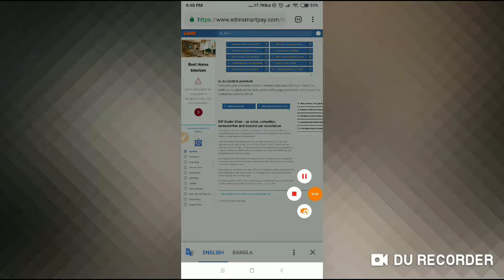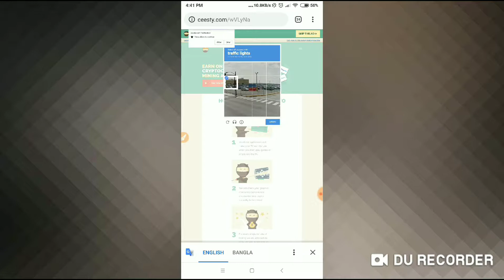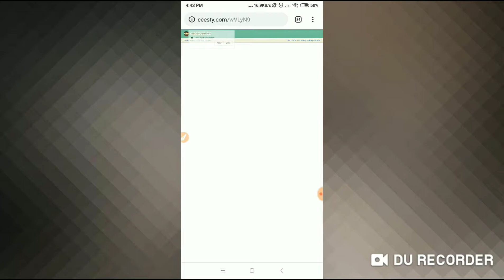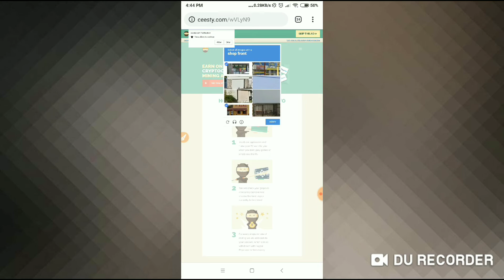EDM smartpay Task complete NEW UPDATE (24-01-2019)